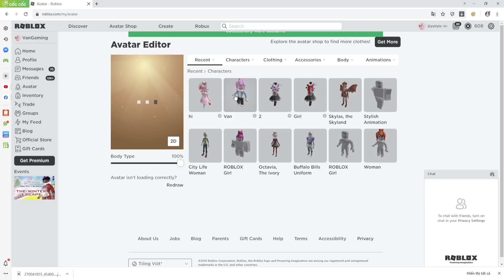GIẢ NOOB VÀO SERVER THƯỜNG XIN GAMEPASS VÀ CÁI KẾT GẶP NGƯỜI TỐT - BLOX FRUITS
Giao Lưu Với Mình Qua Discord Để Được Add Friends Và Add Vào Svv Được Quản Lý Bởi Mình Nha ^^!. Mình Chỉ Hoạt Động Trên GR Discord Thôi.